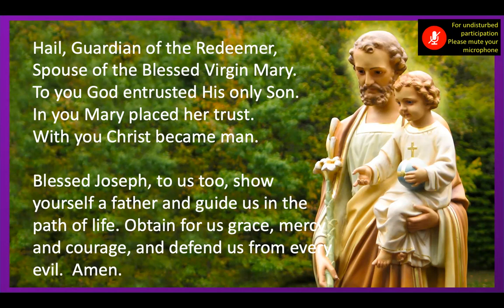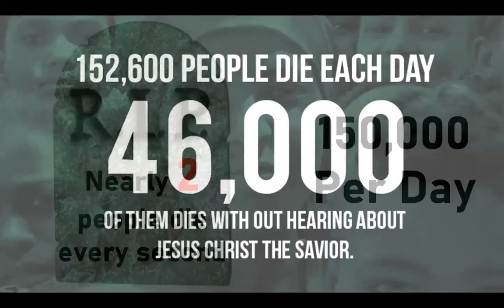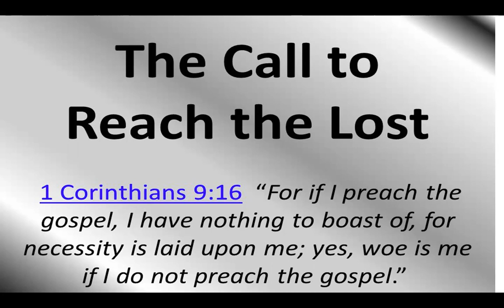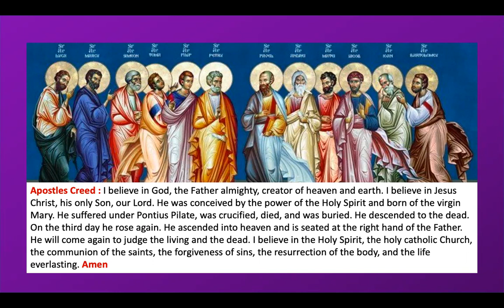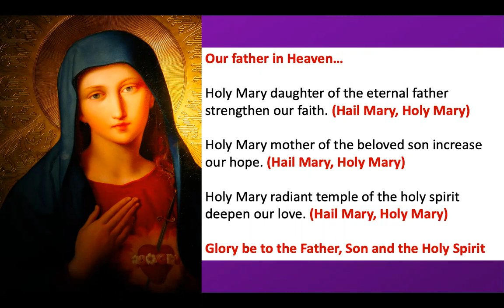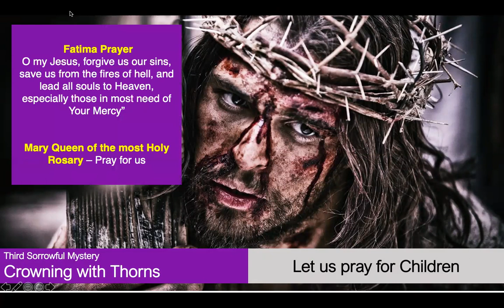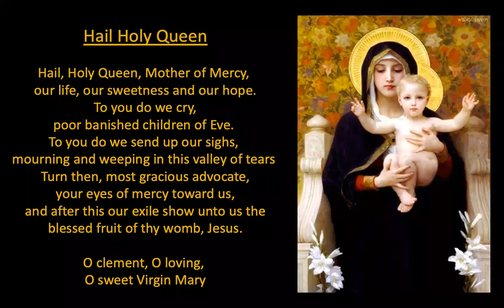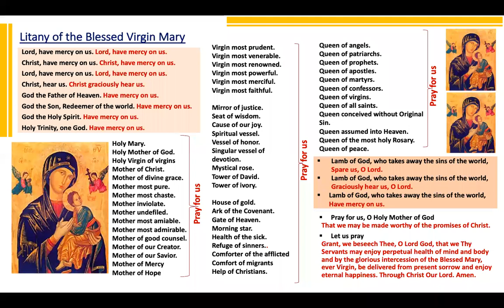Rosary - Woe to me if I dont preach the Gospel.